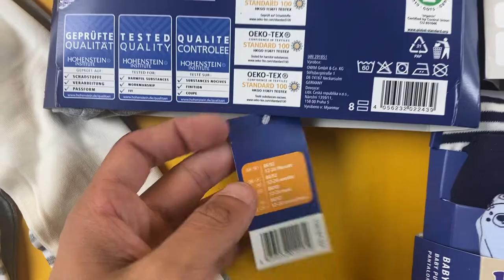Лот S09-21441, Одяг дитячий Lupilu, вага 3.9 кг (44 шт) ціна 1500 грн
."Одяг дитячий Lupilu
До 2х оків."